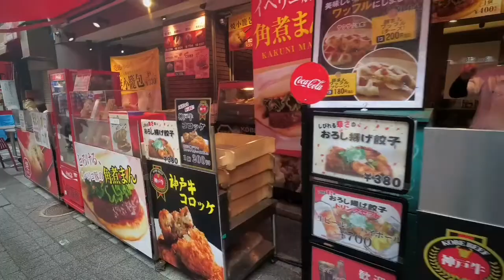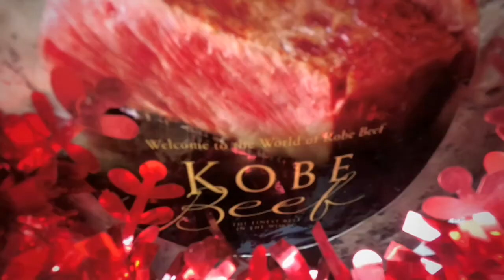Osaka Aquarium and Kobe Daytrip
We visit Kobe in Japan for some beef and also watch a special Winter Illumination.

Also we had some days in Osaka and did go to the Kaiyukan Osaka Aquarium where we could see whale sharks too.